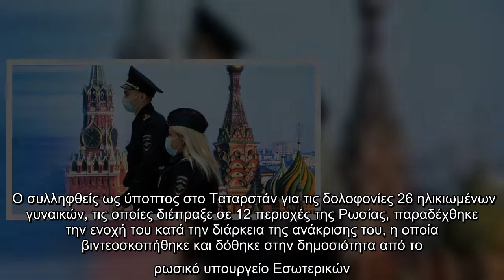Ρωσία: Συνελήφθη ο κατά συρροή δολοφόνος 26 γυναικών -«Τις σκότωνα για να τις ληστέψω» παραδέχθηκε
Ρωσία: Συνελήφθη ο κατά συρροή δολοφόνος 26 γυναικών -«Τις σκότωνα για να τις ληστέψω» παραδέχθηκε | ΚΟΣΜΟΣ | iefimerida.gr..
 Ο συλληφθείς ως ύποπτος στο Ταταρστάν για τις δολοφονίες 26 ηλικιωμένων γυναικών, τις οποίες διέπραξε σε 12 περιοχές της Ρωσίας, παραδέχθηκε την ενοχή του κατά την διάρκεια της ανάκρισης του, η οποία βιντεοσκοπήθηκε και δόθηκε στην δημοσιότητα από το ρωσικό υπουργείο Εσωτερικών.    «Δεν μπορώ να θυμηθώ την κάθε περίπτωση. Τις επέλεγα τυχαία, ήταν ηλικιωμένες γυναίκες, στην αγορά, έξω από καταστήματα, έβλεπα τις τσάντες τους, τις συνόδευα στο σπίτι τους. Μερικές φορές οι ίδιες με φώναζαν, μερικές φορές προθυμοποιούμουν και παρουσιαζόμουν ως συνεργάτης εταιρείας. Τις έπνιγα. Μου φαινόταν ότι ήταν ένας ήσυχος, γρήγορος, ανώδυνος τρόπος για εκείνες. Τις σκότωνα για να τις ληστέψω. Θα μπορούσα να μην τις σκοτώσω, αλλά δεν το έκανα, όλες τους ήταν ηλικιωμένες», δήλωσε ο δολοφόνος κατά την ανάκριση.   ...